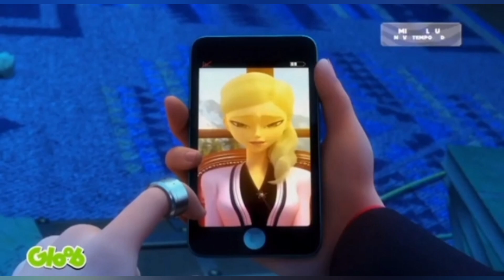NUEVO TRAILER DE MIRACULOUS LADYBUG TEMPORADA 5 I Análisis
veremos algunos detalles que pasan en el NUEVO traiker que subió mundo gloob el día de ayer sobre la 5ta temporada de MIRACULOUS LADYBUG